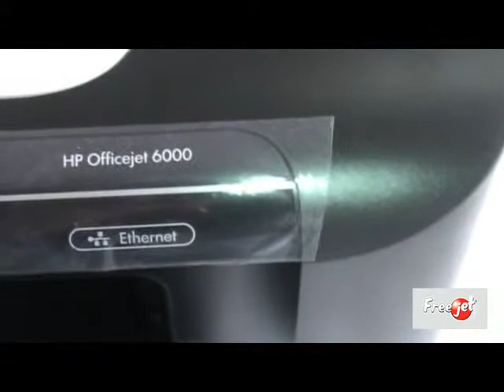การติดตั้ง INK TANK Freejet HP Office Jet 6000